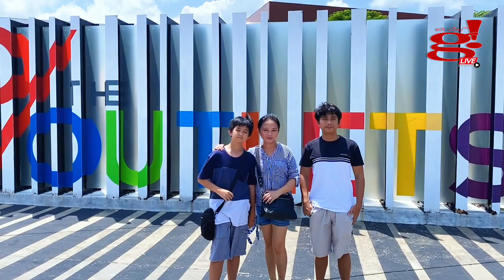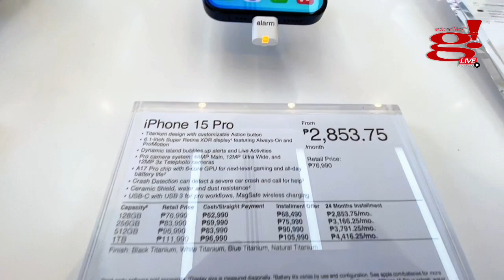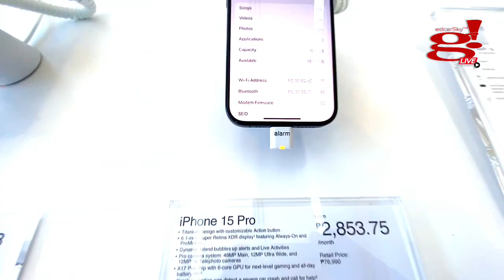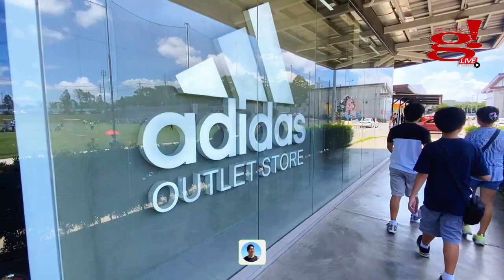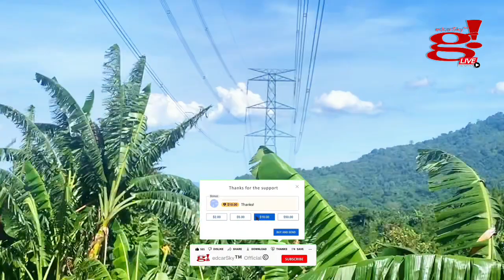Finding shoes and everything up to 70% OFF The Outlets Lipa Batangas